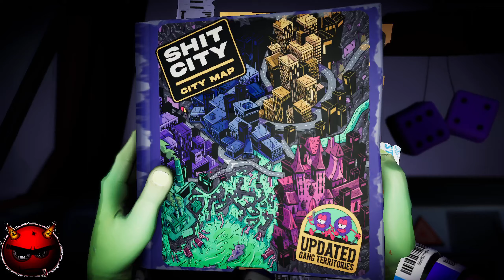Anger Foot ⚡Прохождение ⚡Банда Гуляки⚡Глава 1-6⚡Башмак ярости⚡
ANGER FOOT – это короткий и немного безумный экшн, где игроку необходимо будет использовать всю силу и тактику на уничтожение противника. Здесь всего один уровень, на котором предстоит ставить рекорды и постоянно увеличивать скорость зачистки. Чем быстрее выполнено задание, тем больше бонусных очков начислят со временем, так что игра отлично подойдет для тех, кому нужно просто скоротать время в ожидании или вечером.

Многие привыкли, что в качестве основного оружия в шутерах выступает револьвер, нож или что-то огнестрельное, но только не в этот раз. Ведь главным средством нападения протагониста является его собственная нога. С ее помощью он будет выбивать двери, выносить своих противников и забивать их до смерти. В качестве вспомогательного инструмента у него будет пистолет, но он нужен лишь для прицельных выстрелов в голову. На шум в доме и перестрелки обязательно сбегутся полицейские, которыми в этом мире являются голубы с особыми щитами.

Ангер Фут слегка сумасшедшая во всех аспектах, но от того еще более веселая. Враги могут быть самыми неожиданными и разнообразными, так что стоит быть готовым часто удивляться и даже смеяться временами. Во время игры можно немного расслабиться и абстрагироваться от внешних проблем, наслаждаясь коротким прохождением и постоянно повышая свою результативность. И пусть соревноваться здесь не с кем, личный рекорд также будет приятен.
(Никита Макаров)